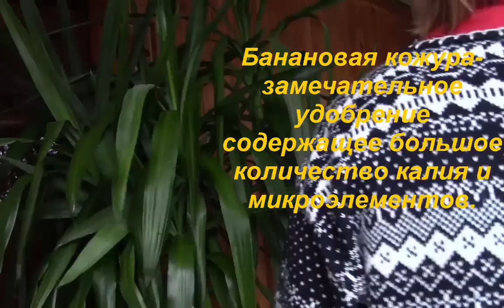Банановая кожура. Удобрение из банановой кожуры и листовая подкормка растений!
Не только сам банан, но и кожура богаты полезными питательными элементами! Это замечательное удобрение! Посмотрите как можно сделать листовую подкормку нашим комнатным растениям из банановой кожуры. Видеоблогер ЕкатеринаСнытко.